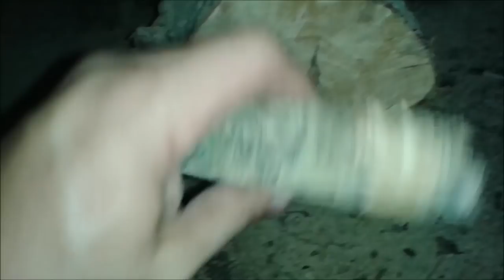Cách thử gỗ trồng hoa lan không giống ai